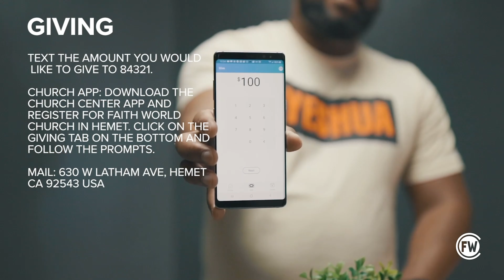Voice of Faith: The God of Gideon Part 4 with Pastor Martin Hernandez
Thank you so much for checking out this latest episode of The Voice of Faith! With Everything happening today, we NEED to have a Voice Of Faith. We still have the victory in Christ Jesus! Check out this episode about the God of Gideon with Pastor Martin Hernandez.